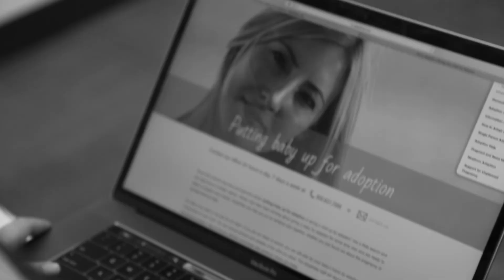Planned Parenthood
Directed by Davila/Furnaros, Wright Tech